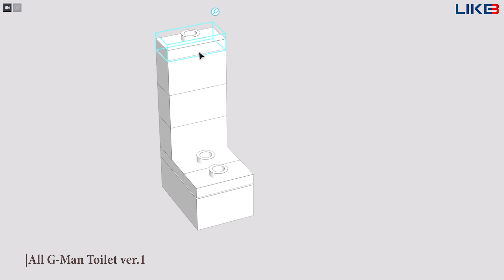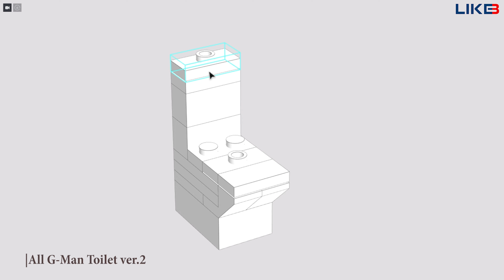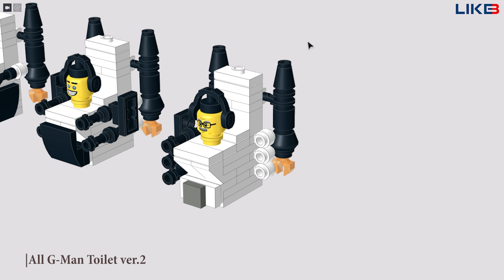Skibidi Toilet LEGO: All G-Man Toilet Tutorial (2 Versions)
Today, LIKEBRICK would like to introduce to you two different versions of G-man in Skibidi Toilet. 2 different versions, but extremely small and easy to build.
Thank you for the inspiration @DaFuqBoom !!!

00:00 - Intro/priview
00:13 - All G-Man Toilet ver.1
01:16 - All G-Man Toilet ver.2
02:20 - The end and list parts